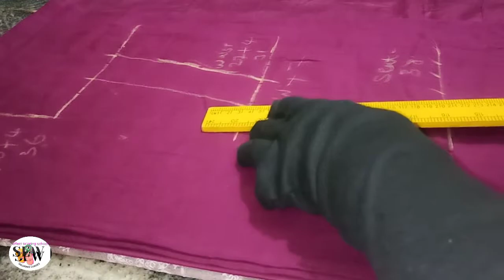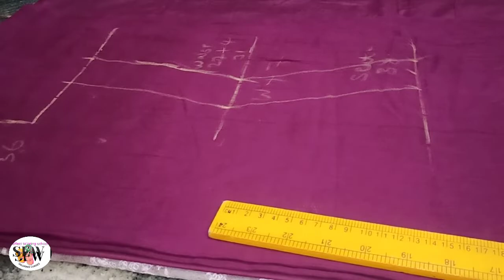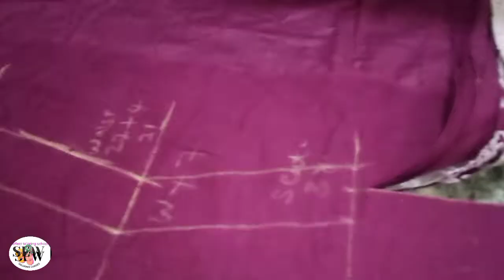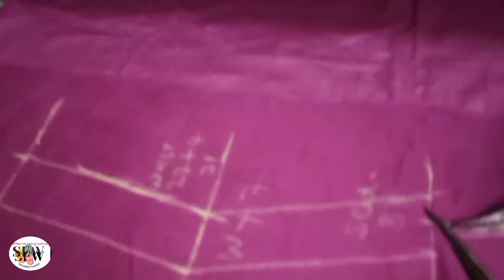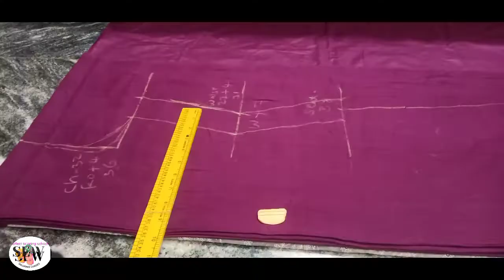How To Cut kurti with easily... (With full explained) Kurte ki cutting seekhien aasani ke saath..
Hello friends is video mien aap seekhenge ke kurti fabric aur lining fabric donoun ko mila ker ek hi dafa mein easily kisey cutting karte hain.. Video baghair skip kiye last tak dekhein.. Better understanding ke liye..